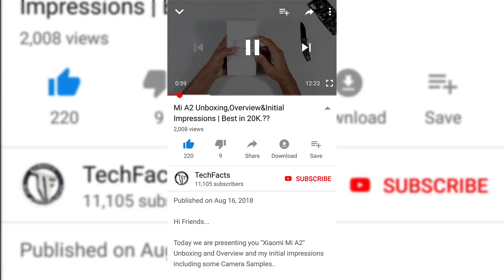Public Mobile Charging Point Crime -Juice Jacking | How to be Safe | Telugu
Hi Friends...

in this video i'm going to explain what is Juice Jacking and how people hack your phones at public charging points..

***Reference Article***

Love TechFacts...??